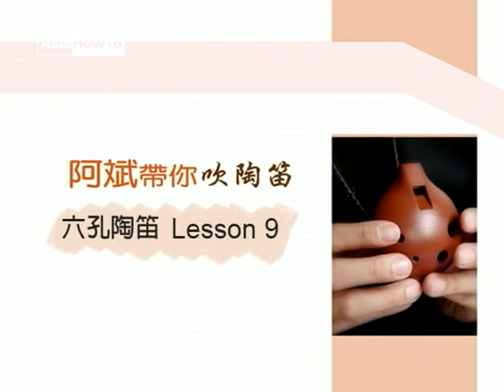【AsiaHowTo】09 Ｃ大調臨時升降｜六孔陶笛｜音樂欣賞